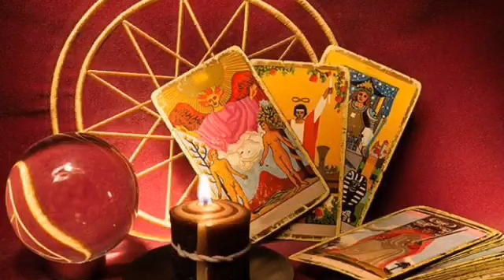برج الحمل🌹توقعات شهر أغسطس٢٠٢١/ الشخص ده توأم روحك💘ولو خسرك هيموت من الحزن💔كثير بيموت فيك يا حمل🔥❤